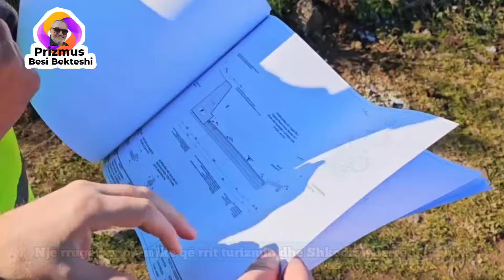Një rrugë turistike panoramike për Shkodrën. Boçi thotë: Berisha pothuaj me fat si Trump.